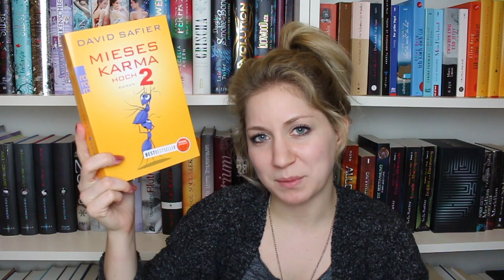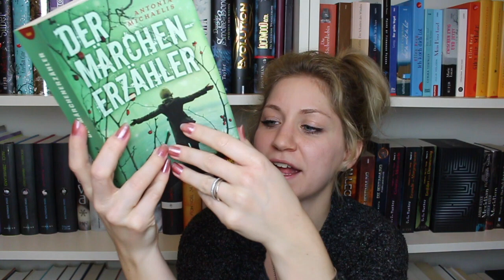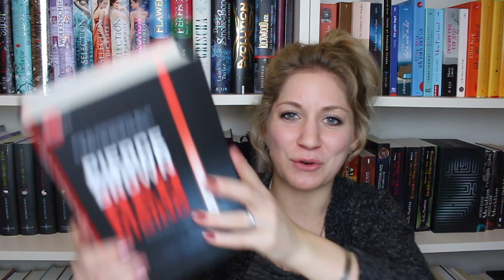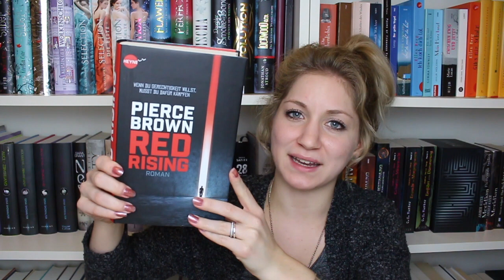✨ Arvelle-Unpacking mit fünf neuen Schätzchen & Empfehlungen von Zuschauern 📚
Hallöchen,

schön, dass du wieder mit dabei bist, heut gibt es mal wieder ein Unpacking von mir :)
Ich durfte freundlicherweise im Wert von 30 Euro bei Arvelle bestellen (Kooooooperation!!!) und zeige dir, was ich mir ausgesucht habe.

Die genannten Bücher:

David Safier - Mieses Karma 2
Antonia Michaelis - Der Märchenerzähler
Emiko Jean - Feuerschwester
Simona Ahrnstedt - Die Erbin
Pierce Brown - Red Rising